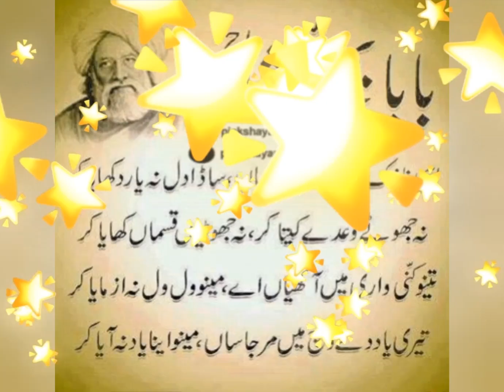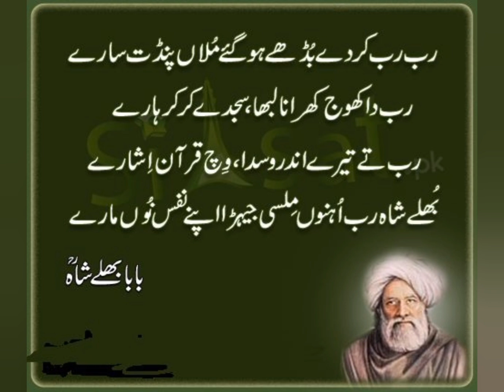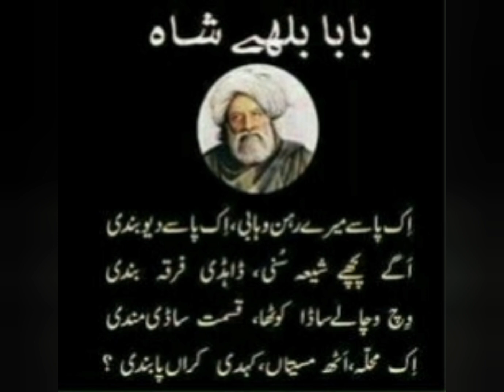بھلے شاہ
الفاظ نہں ان کی شان میں کیا عرض کرو